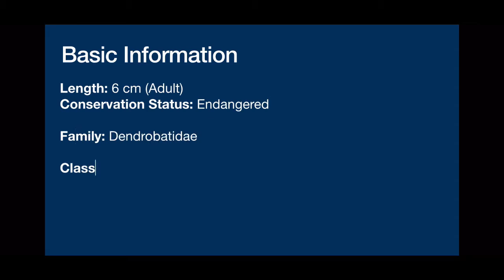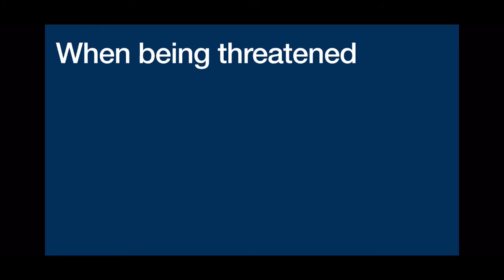Fact File: Poison Dart Frog